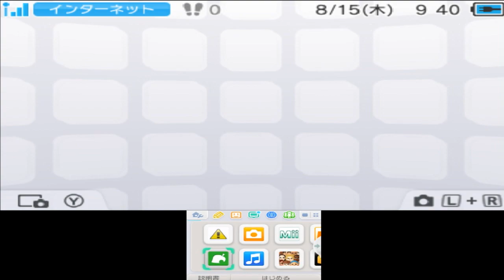【とび森】ロイヤル家具やロココ家具をリメイクすると高級感が倍増するからマジでおすすめ【PART105】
今日の一言
ここらへんの日にちから夏休みの日記書くことなくなるよね。

スポンサー様募集中です！ただ、月額500円かかるので、無理のない方だけよろしくお願いいたします！

3DS→ 偽トロキャプチャー

とびだせ！どうぶつの森(夢番地 3B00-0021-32D6)